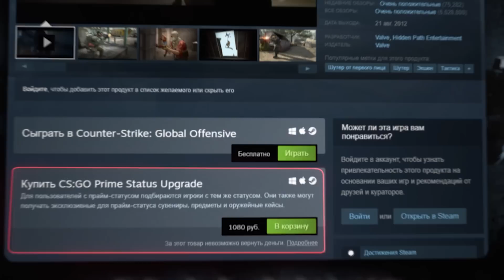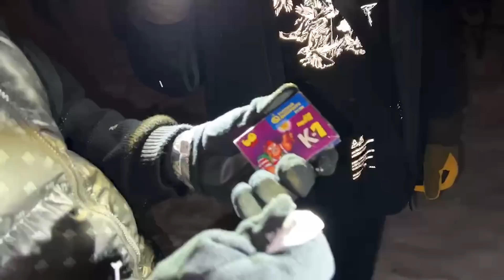ПРИЕХАЛИ В ЛЕС ЧТОБ ВЗ*%ВАТЬ ПЕТАРДЫ! | ЖУТКО НАПУГАЛ ЧЕЛОВЕК ИЗ ЛЕСА😱 | Парадеевич, Exile и другие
ПРИЕХАЛИ В ЛЕС ЧТОБ ВЗ*%ВАТЬ ПЕТАРДЫ!